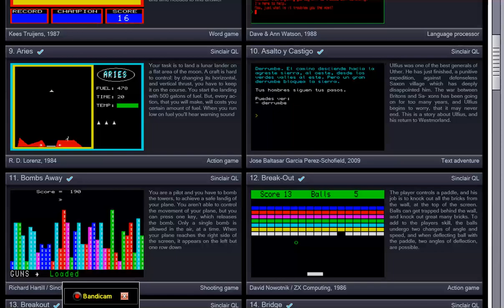SINCLAIR QL Aries By R D Lorenz GRAVITY GAME 1984 PANTHEON Bostjan Grandovec